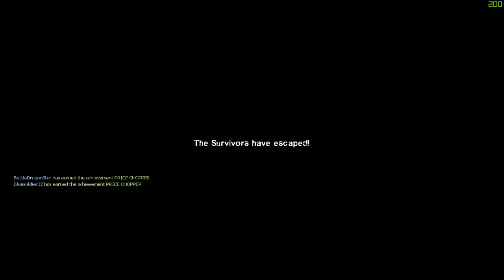Niko Niko Knee